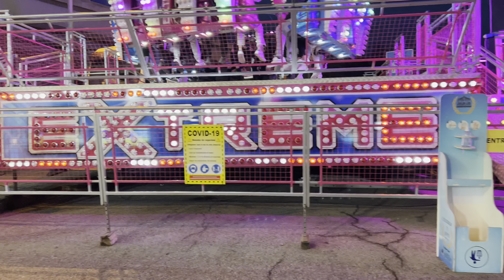EXTREME 180º - Feria de Pallejà 2022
Hasta hoy, 13 de febrero de 2022

Aún estás a tiempo de ir a Pallejà a disfrutar de las atracciones, ¡no te lo pienses más!

Si te ha gustado el vídeo, apóyalo dando "Me gusta", comentando qué te ha parecido, suscríbete para no perderte nada y cuéntale a todo el mundo lo bien que te lo has pasado.